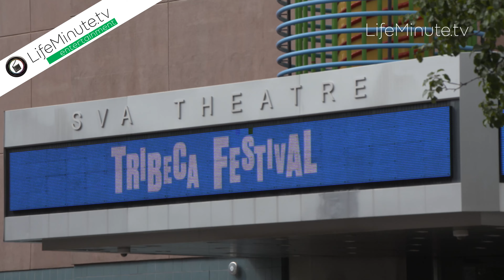Tribeca Film Fest 2022: Clayne Crawford & Michael Raymond-James on The Integrity of Joseph Chambers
The stars of The Integrity of Joseph Chambers, Clayne Crawford, and Michael Raymond-James, came out for the red carpet premiere of the film at the Tribeca Film Festival last night. The film from writer-director Robert Machoian is the follow-up to The Killing of Two Lovers, in which Clayne also starred. In this film, Crawford plays a family man who hopes to prove his survivalist capabilities to his wife (Jordana Brewster) and his children. But irresponsibly heads off into the woods and goes deer hunting by himself. The two guys gave us a look at what went into the making of the film and more.